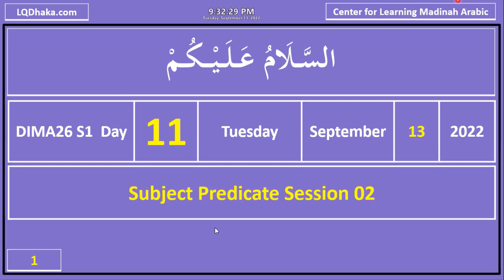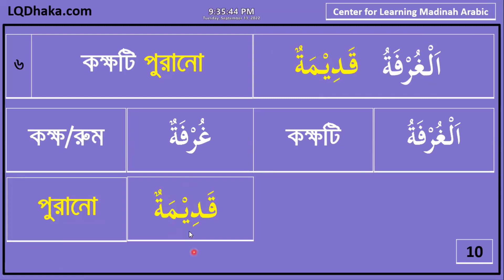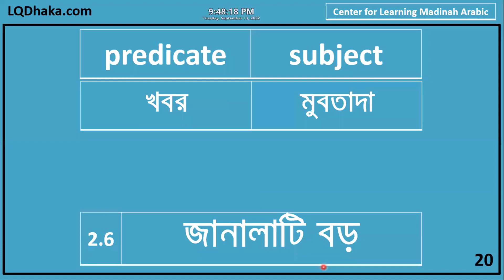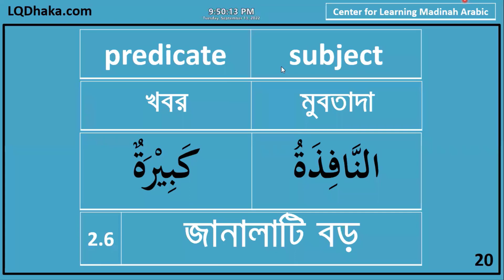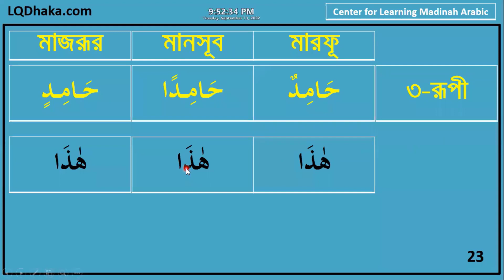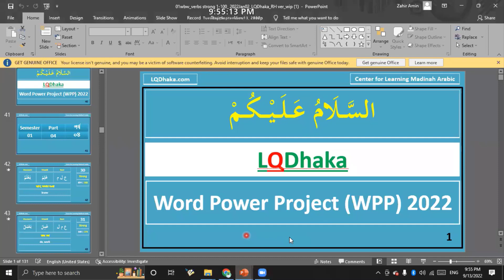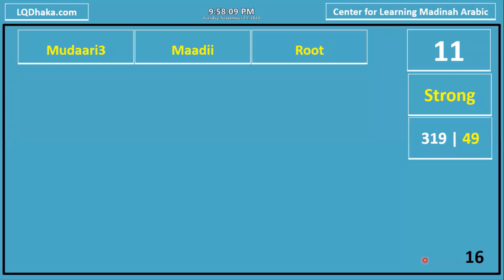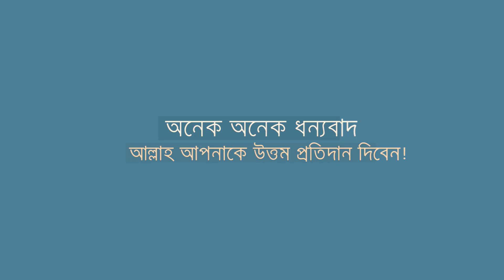DIMA26 Semester 1 Day 11 Reader 1